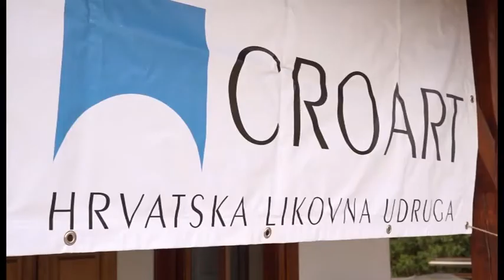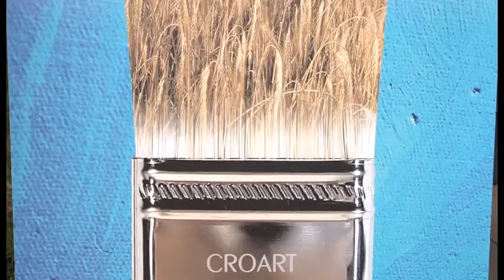Vijesti 24 08 2016 CroInfo